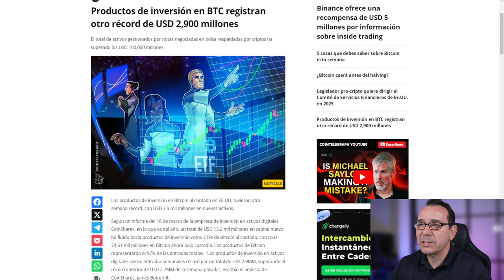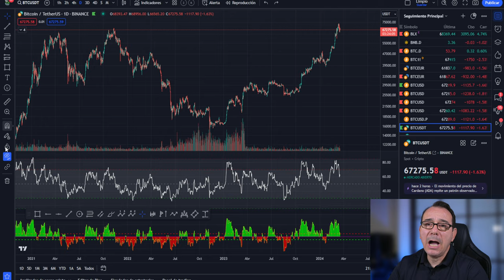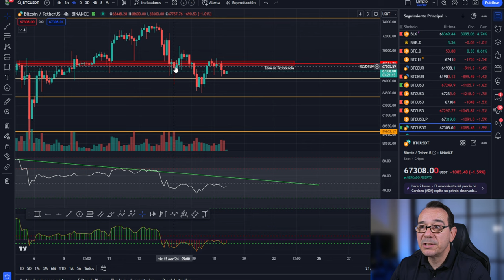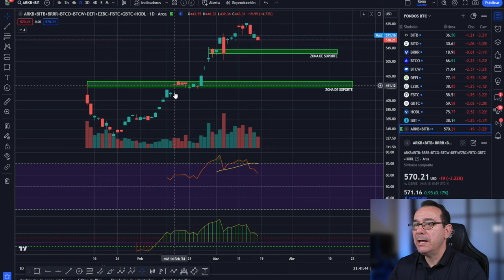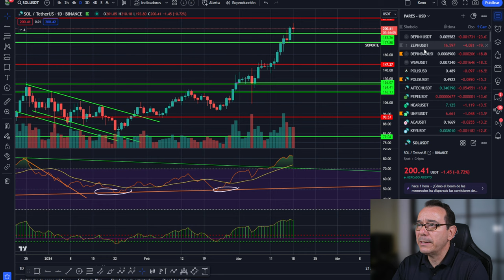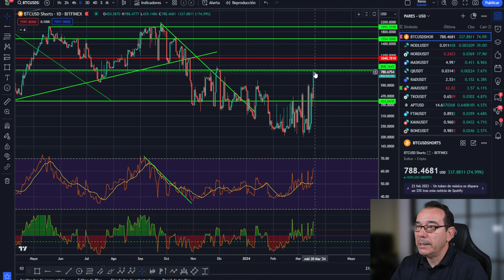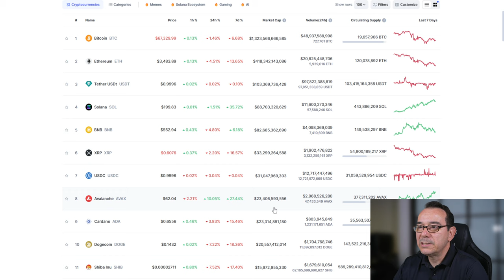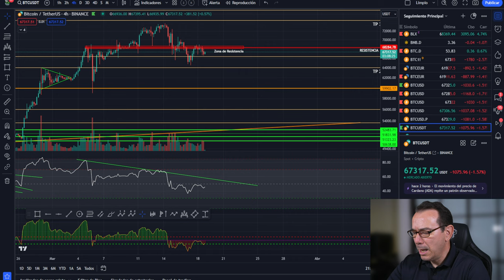💥BITCOIN! 💥NOTICION MUY PELIGROSO 🤢 ¡ACTUA YA! 💥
0:00:00 bitcoin PELIGROSO
0:01:12 Bitcoin NOTICION
0:04:45 Bitcoin HOY analisis técnico ACTUA
0:09:48 Análisis de bitcoin al dia
0:16:29 Análisis del mercado de las criptomonedas hoy